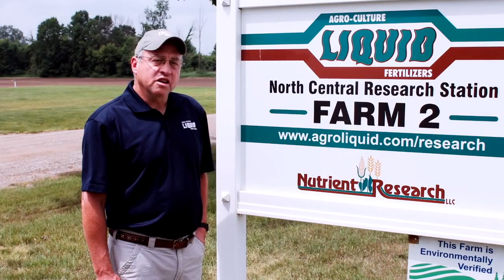Episode 1: 2014 North Central Research Station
AgroLiquid researchers and agronomists discuss the latest at the NCRS.